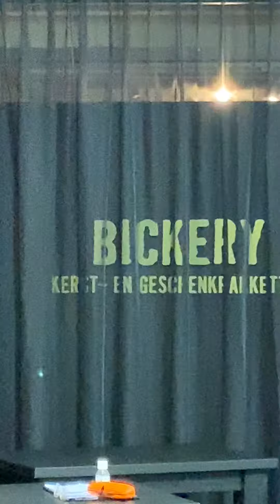Bickery Food Group - Gépébé 2020